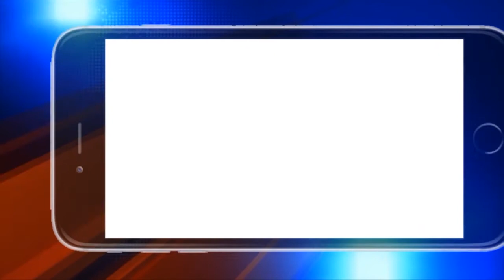ଗଞ୍ଜାମ : ୨୭ ଲକ୍ଷ ଟଙ୍କା ଠକେଇ ମାମଲା ରେ ୱେବ ସାମ୍ବାଦିକ ଗିରଫ